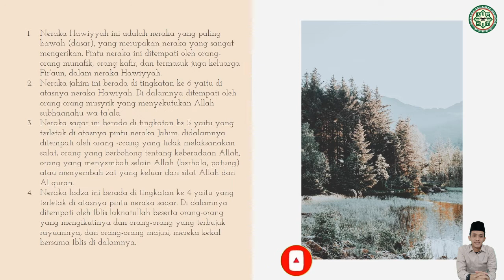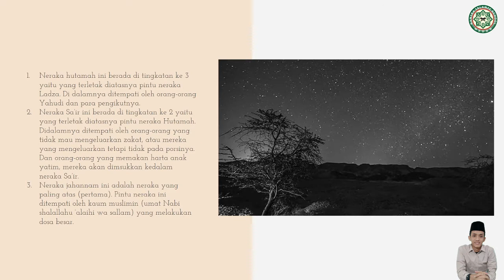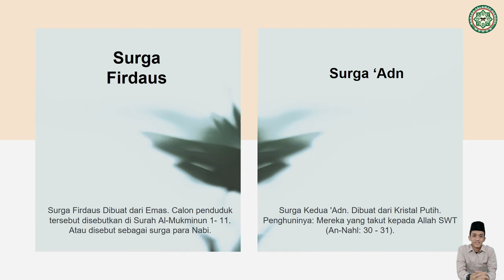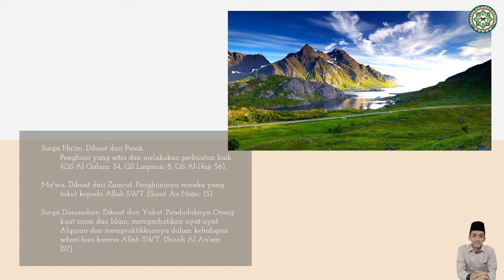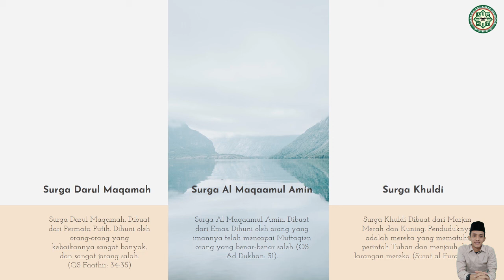PAI XII PERTEMUAN 4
Oleh : Arib Mu'aimin Sirait, S.Pd